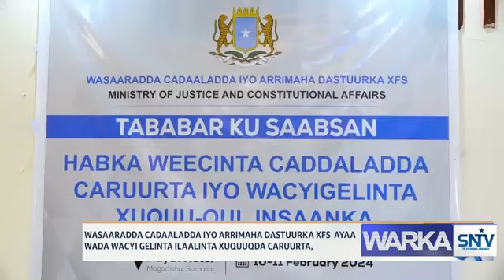WARKA HABEEN EE Telefishinka Qaranka Soomaaliyeed 10.02.2024